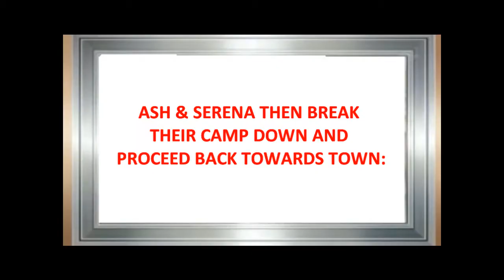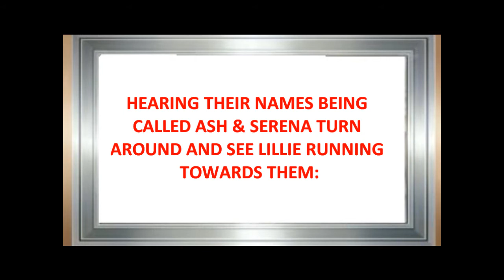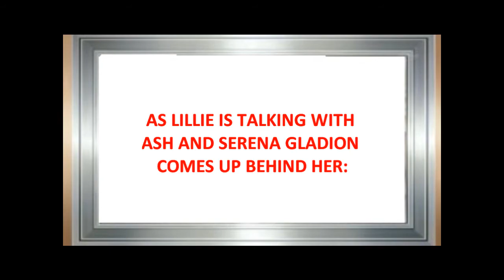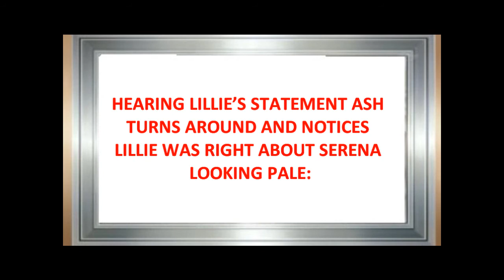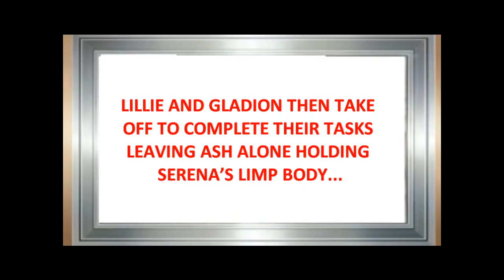AMOURSHIPPING STRAIGHT TO HEART PART 31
Part Thirty One of Amourshipping Straight to Heart Enjoy :)